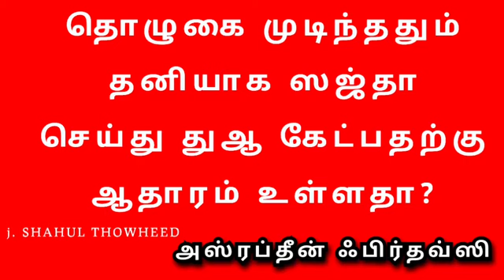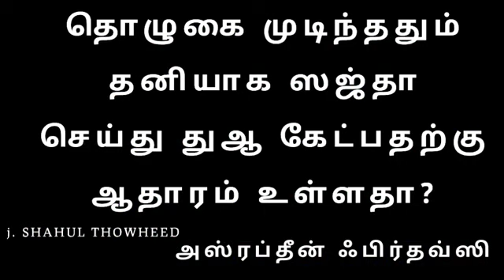*தொழுகை முடிந்ததும் தனியாக ஸஜ்தா செய்து துஆ கேட்பதற்கு ஆதாரம் உள்ளதா*